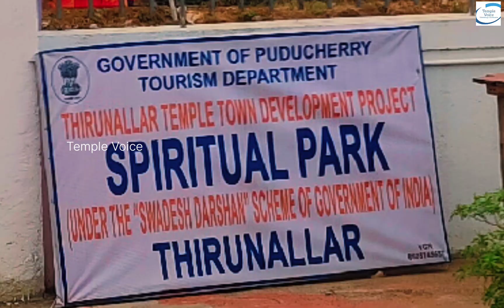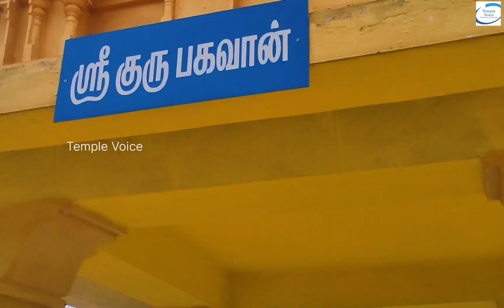Thirunallar New Spritual Park | திருநள்ளாறு புதிய ஆன்மிக பூங்கா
Thirunallar is a small town in Karaikal, India, in the Union Territory of Puducherry, and can be reached by road from the town of Karaikal, an enclave which lies within the neighbouring state of Tamil Nadu.

திருநள்ளாறு இந்தியாவின் புதுச்சேரி யூனியன் பிரதேசத்தின், காரைக்கால் அருகில் உள்ள ஒரு சிறிய நகரம் ஆகும். இது அண்டை மாநிலமான தமிழ்நாட்டிற்குள்ளே அமைந்துள்ளது. இந்த நகரத்தை சாலை மூலம் சென்றடையலாம். சிவனின் வடிவமான சனீசுவர பகவானுக்கு என்று திருநள்ளாறில் ஒரு கோவில் உள்ளது.